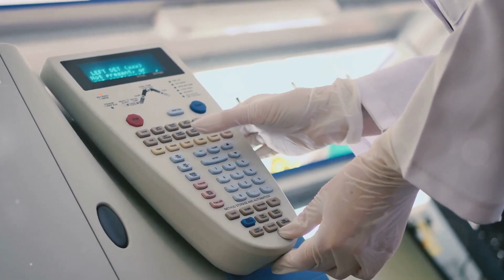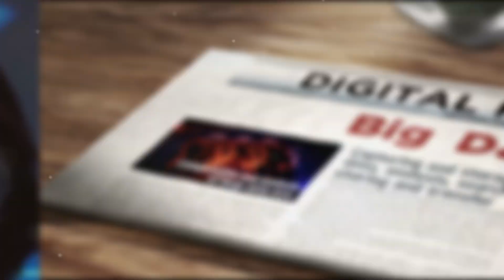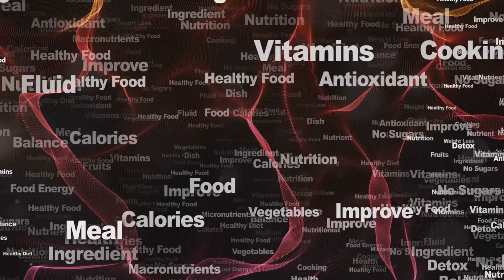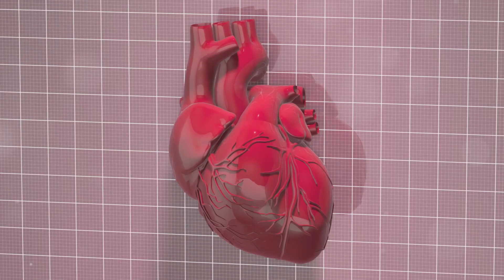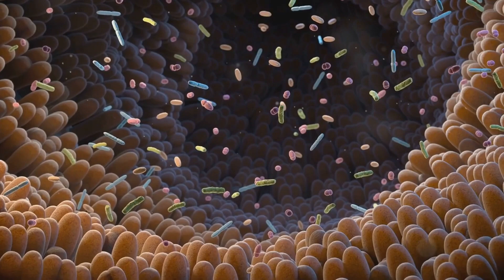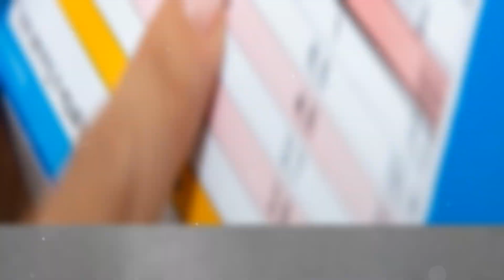Unlocking the Future of Nutrition - Latest Research Insights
Unlocking the Future of Nutrition Science: Latest Research Insights
Step into the future of nutrition science and discover how cutting-edge research is transforming our understanding of health and wellness. This video highlights the latest advancements in nutrition research, revealing the complex connections between diet, health, and disease prevention.

Learn how groundbreaking technologies—wearable sensors, big data, and AI innovations—are revolutionizing research methodologies. Explore the growing significance of gut microbiota and the rise of personalized nutrition strategies for improving cardiovascular health and metabolic wellness.

🕒 Video Chapters:
00:00 – Introduction
00:28 – Groundbreaking Research in Nutrition
02:09 – Breakthrough Research Methods
03:01 – Big Data and AI in Nutrition
03:39 – Novel Study Designs
04:21 – Key Discoveries in Disease Prevention
06:46 – Advances in Personalized Nutrition
08:48 – Future Directions in Nutrition Science
10:24 – Frequently Asked Questions
15:27 – Conclusion